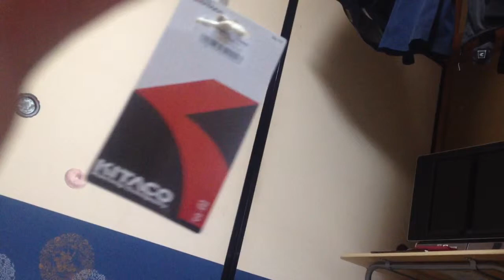ネコのために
おもちゃを作って見たが
無反応やった
もうちょい工夫が必要だったみたい

あれこれしてるうちに
なんとなく
猫好きがモテる理由が
わかった気がする

まぁ
人間の女の気を引くために
努力なんてしたくないですが